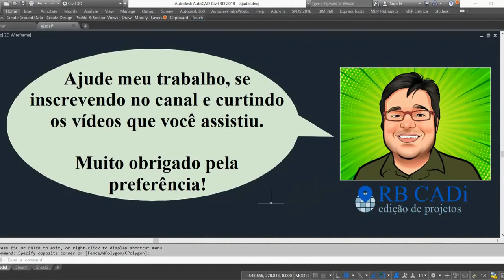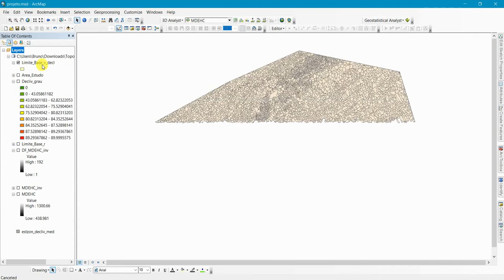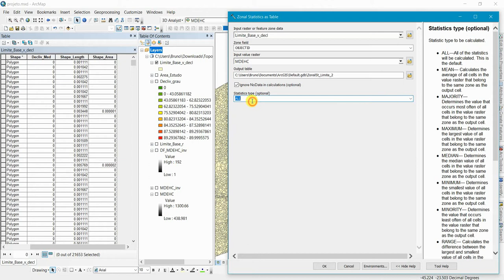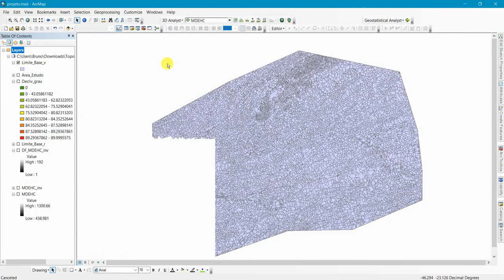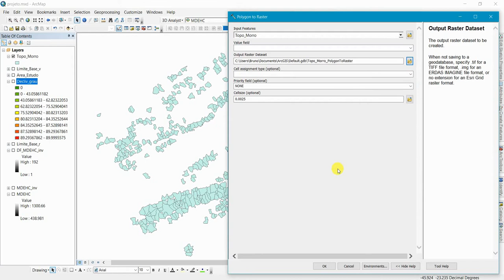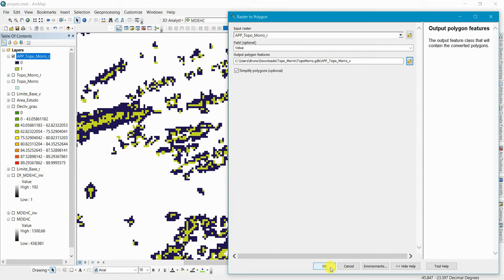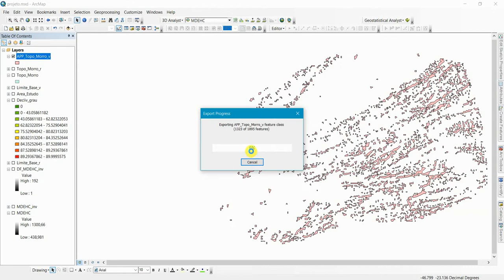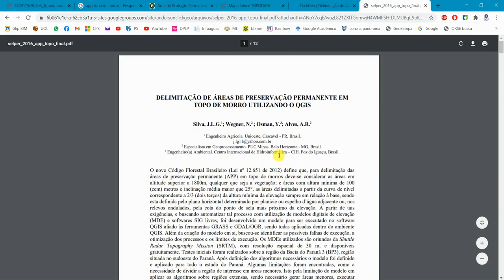Delimitação de APP Topo de Morro no ArcGIS 3/3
Neste tutorial, ensino como mapear áreas de preservação permanente (APPs) usando o ArcGIS.
Esta técnica é adaptada da metodologia proposta no artigo de Silva et al. (2017).